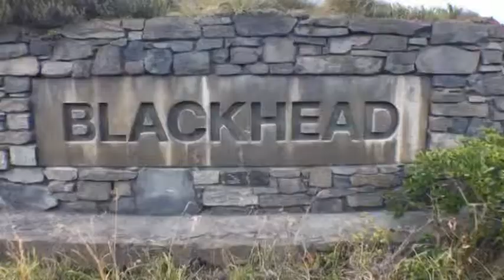Police Search For More Evidence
A police search for more evidence in the murder of a Dunedin teenager has continued in a waterway near Blackhead quarry.